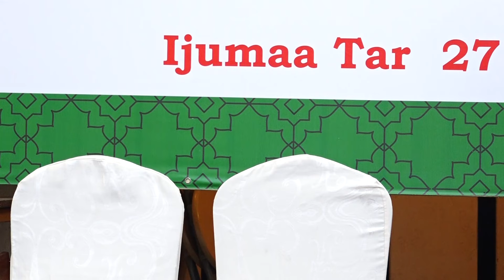SHEK MZIWANDA AWAAMBIA POLISI KUNA MAHALA HAPATAKIWI NGUVU CHUNGENI DAMU ZA WATU MAANDAMANO NI FITNA